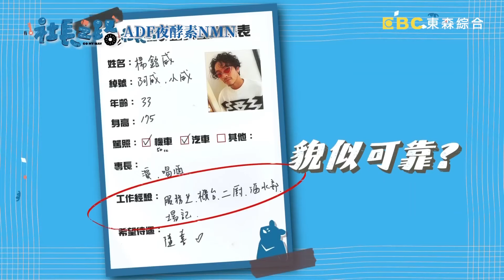萬能の打工仔！《我的婆婆》楊銘威超會殺價餅乾6罐100元結局反轉？自誇「穴位專家」瞬間歪樓？社長之路